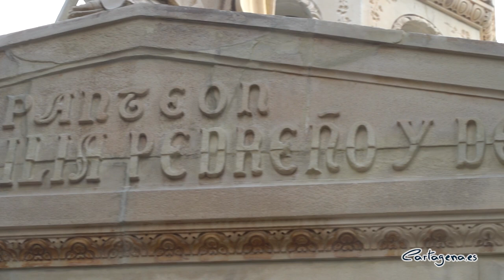Finaliza la rehabilitación del Panteón Pedreño del Cementerio de Los Remedios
Ya ha terminado la restauración del Panteón de la familia Pedreño y Deu, en el Cementerio de los Remedios. En los trabajos, que comenzaron durante el verano, se han ejecutado varias actuaciones con la finalidad de devolver la edificación a su estado original.

Se han restaurado tanto los muros exteriores como las esculturas que lo flanquean y que representan a las tres gracias teologales (Fe, Esperanza y Caridad). Todos estos elementos están construidos en piedra caliza, un material natural muy poroso, lo que ha propiciado su deterioro con el paso del tiempo, la brisa del mar y la contaminación.

Así, la obra ha consistido en la rehabilitación de los muros exteriores, las coronas y los óculos que rematan la edificación. También se han restaurado las tres esculturas, se han reparado las columnas de piedra natural del pórtico de acceso al panteón, el muro de sillares, también de piedra natural, y las cubiertas. Además, se ha rehabilitado la rejería artística que rodea el panteón, que había sufrido también las consecuencias de la humedad.

Los trabajos se han acometido con la dirección de la doctora en arquitectura y especialista en arquitectura funeraria, María José Muñoz Mora, y han contado con la colaboración de la Universidad Politécnica de Cartagena, a través de la Escuela de Arquitectura.

La rehabilitación de este panteón propiedad del Ayuntamiento de Cartagena incluyó, en primer lugar, la limpieza general exterior, y la impermeabilización de las cubiertas.

Otra de las actuaciones que se han llevado a cabo es la recomposición volumétrica de elementos como cornisas rotas, decoración escultórica o remates, tras lo cual se le aplicó un tratamiento biocida para evitar la proliferación de bacterias en el interior de la piedra.

Por último, se ha tratado toda la envolvente de la edificación con un tratamiento de consolidación e hidrofugante. Además, se han cerrado las aperturas que tenía la edificación, tapando los óculos de la linterna y la puerta de acceso con mallas metálicas, de forma que no se impida la ventilación del interior, pero impidiendo el acceso a animales salvajes.

“El Cementerio de los Remedios destaca por su arquitectura, en la que se suceden sus espectaculares panteones repletos de arte, con los modestos enterramientos a nivel de suelo, lápidas, esculturas y jardines. Entre ellos destaca el Panteón Pedreño, una de las joyas arquitectónicas del cementerio, que ya ha sido restaurado”, ha remarcado la alcaldesa y concejala del área de Patrimonio Arqueológico, Ana Belén Castejón.

“Se han realizado unos trabajos exhaustivos que nos han permitido ponerlo en valor; desde ahora, podremos admirarlo rehabilitado cada vez que visitemos el primer cementerio municipal que se construyó en Cartagena”, ha señalado.

Sobre el Cementerio de Nuestra Señora de los Remedios

El cementerio de Nuestra Señora de los Remedios fue inaugurado en 1868 y se alza actualmente como un cementerio monumental de tipo camposanto mediterráneo, con un acceso que dirige hacia un paseo bulevard central a cuyos lados se encuentran los monumentos principales y con una iglesia a mitad de eje.

En el cementerio podemos encontrar expresiones de los principales estilos arquitectónicos del pasado. Las familias mineras más importantes de la Cartagena decimonónica construyeron sus mansiones en el centro de la ciudad y sus villas en el campo de Cartagena, y no quedaron ajenas a esta tendencia sus moradas silentes, ejecutadas por los arquitectos más importantes del momento, como Carlos Mancha Escobar o Víctor Beltrí, entre otros.

Sobre el Panteón Pedreño

Construido en 1872 por la familia Pedreño, es obra del arquitecto Carlos Mancha Escobar y del escultor Francisco Requena y reproduce la composición del panteón romano con torre cilíndrica central y linterna rematada con una piña. Está situado en el margen izquierdo del paseo central del camposanto y está inspirado en el que poseía la familia Boode en el cementerio parisino de Pere Lachaise.

En la fachada principal, enmarcando la puerta, se abre un pórtico sobre columnas dóricas y arco de medio punto, coronado con un frontón con el nombre de la familia. Se remata con cornisa almenada y coronamiento con pirámide escalonada. Todo el conjunto está decorado con motivos vegetales. Frente a la fachada y sobre el frontón aparecen tres esculturas que representan las tres virtudes teologales, atribuidas al escultor Francisco Requena.